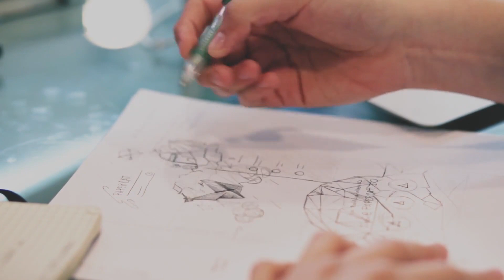8 Top Positive Personality: How To Tell If You’Re Thriving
In this video, we have discussed 8 Top Positive Personality: How To Tell If You’Re Thriving. A positive personality refers to an individual who generally has an upbeat and optimistic outlook on life. Positive character traits are qualities or attributes that are deemed desirable and beneficial.
Thriving refers to a state of well-being, prosperity, and success. It can encompass physical, emotional, intellectual, and spiritual well-being, and is often characterized by a sense of purpose and satisfaction, as well as the ability to cope with stress and adversity.